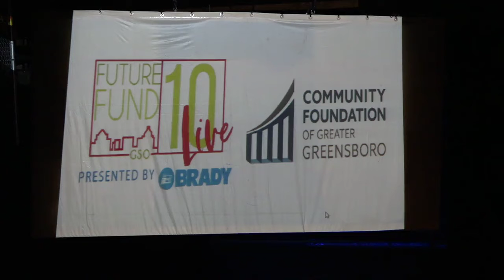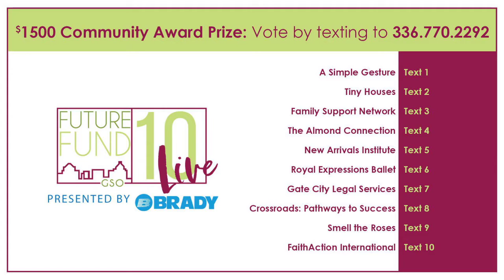Future Fund 2019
This is a LIVE on-stage competition between 10 non-profits for about $50,000 in grant money. We broadcast this live on Facebook and recorded the event for the organization as well.